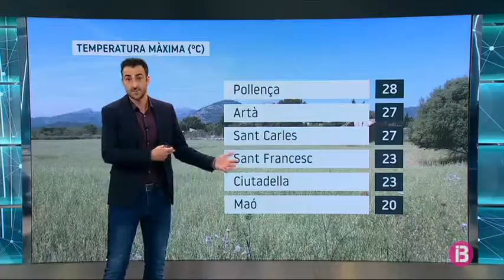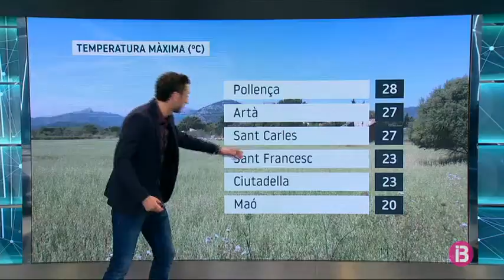El temps vespre 08-05-2019